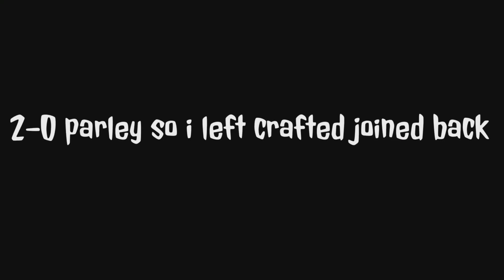(KYW) & MENTALMONKEY___ VS BLOOD NATION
Intro 0:00
VS SKFM (6-0) XLKANEKI_X (10-3)
 0:10
VS NADII1R (7-3)
LXSIX (3-0)
XJIRK AKA SIXINS (9-3)
2:53
VS XJIRK (SIXINS) (3-0)
6:55
VS xPEOPLE-CAN-FLYx (3-0)
7:31
VS SKYFA4LL_007 (3-0)
8:46
VS IX-SAVAGE-_-XI (4-0)
9:11
VS ARKHANGEL-XI__ (7-0)
9:48
VS IX-SAVAGE-_-XI (3-0)
10:57
VS LZO_7 (3-0)
11:28
Gg to you 🌹🤍
MENTALMONKEY___ VS WANTED911 (4-0)
12:03
MENTALMONKEY___ VS SKYFA4LL_007 (4-0)
12:47
MENTALMONKEY___ VS R-IPZ (3-0)
13:23
MENTALMONKEY___ VS C1LOSE- (4-1) SIXINS (XJIRK) (10-0)
13:53
MENTALMONKEY___VS IMILL1R (3-0)
15:53
OUTRO
16:21